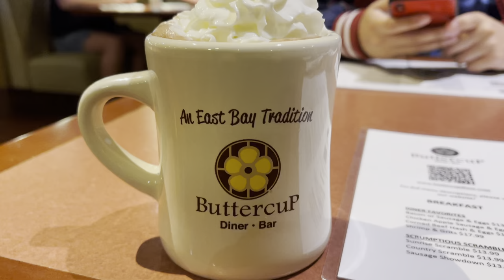buttercup diner & bar/trailer